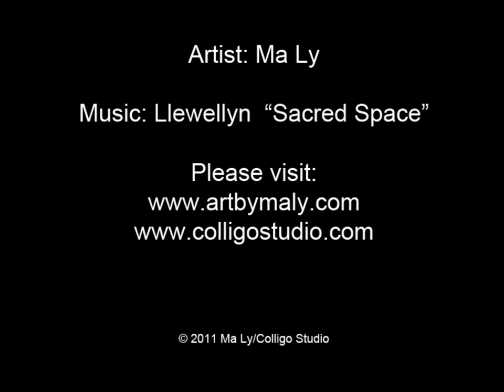Step-by-step Horse Painting in Acrylic by Ma Ly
Original "Mother Serapia and baby Solecito" - Acrylic on Canvas - 16" x 20" - (2011) now for sale $600 USD (+ tax and shipping & handling).